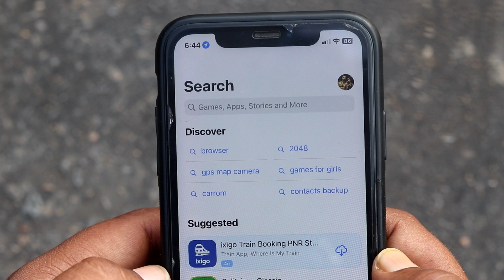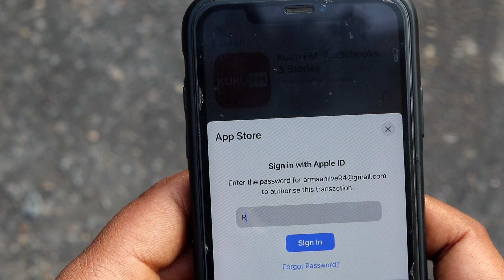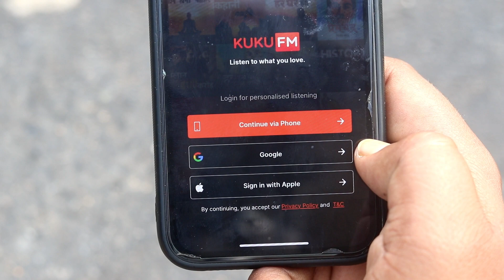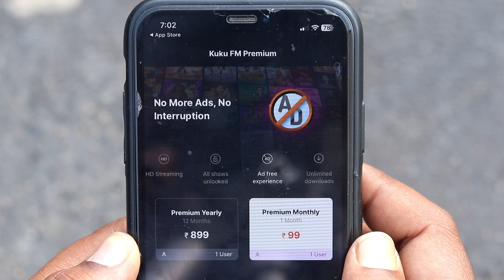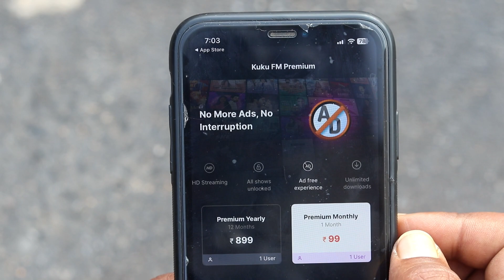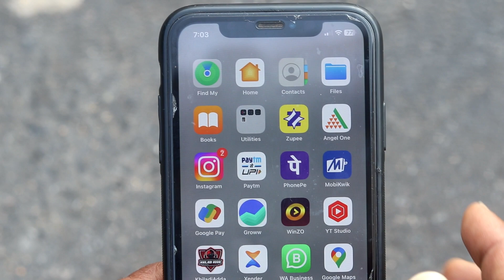iphone me kuku fm kaise download kare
AAJ IS VIDEO ME MAIN AAPKO BATAUNGA KI IPHONE ME KUKU FM KAISE CHALAYE | IPHONE ME KUKU FM APP KAISE DOWNLOAD KARE | IPHONE MEIN KUKU FM APP KAISE CHALAYE

Title: iphone me kuku fm kaise download kare
Edit Softwere: Filmora9
Uploader: Revti Raman
Connect with TECH ARMAAN YOUTUBE CHANNEL

kuku fm in iphone
kuku fm subscription in iphone
kuku fm kaise download karen
how to download kuku fm in iphone
iphone me kuku fm kaise download mare
iphone me kuku fm kaise download karte hai
iphone me kuku fm kaise download kiya jata hai
iphone me kuku fm kaise download marte hai